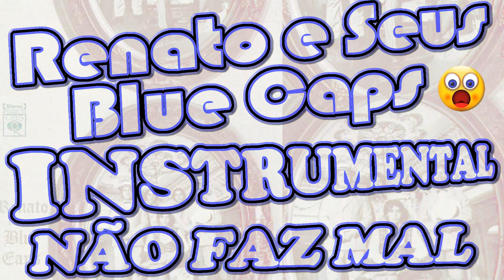Renato e Seus Blue Caps Não faz mal Instrumental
Vocal livre

vocal livre

Renato Cosme Vieira de Barros (Rio de Janeiro, 27 de setembro de 1943 — Rio de Janeiro, 28 de julho de 2020), conhecido por Renato Barros, foi um cantor, compositor e guitarrista brasileiro.
Foi vocalista, guitarrista e fundador do grupo musical Renato e Seus Blue Caps.
Entre suas composições, está a música "Devolva-me", gravada inicialmente pela dupla Leno e Lílian e sucesso na regravação com Adriana Calcanhotto.

Morte
Morreu no dia 28 de julho de 2020 no Rio de Janeiro, aos 76 anos, de infecção pulmonar.

Cid Rodrigues Chaves (Rio de Janeiro, 12 de julho de 1946) é um instrumentista, saxofonista, vocalista (primeira voz), compositor brasileiro, que trabalha principalmente com a banda Renato e Seus Blue Caps.[1]

Cid Rodrigues Chaves nasceu no Rio de Janeiro, em 12 de julho de 1946. Saxofonista e Compositor, atualmente Cid é o vocalista da banda Renato e Seus Blue Caps. Está na banda desde os seus primórdios, tendo entrado em 1964. Durante certo tempo, através de seu escritório no Rio de Janeiro, Cid também exercia a função de empresário da banda, função esta atualmente exercida por Jorginho Maravilha. Cid iniciou sua carreira artística no começo dos anos 1960 atuando na banda The Silver Boys, do bairro carioca de Campo Grande ao lado dos primos Paulinho e Zezinho.

Em 1963, durante um show na cidade de Angra dos Reis no Rio de Janeiro, conheceu o baixista Paulo Cesar Barros que o convidou a ingressar no conjunto Renato e Seus Blue Caps e a partir de 1964 começou a integrar o conjunto, onde permanece até os dias de hoje.

O próprio Paulo César Barros conta como tudo aconteceu:

“Eu fui convidado pelo Gelson, que não fazia parte dos BCs nessa ocasião, para fazer um baile em Angra dos Reis em meados de 1963 e esse conjunto em questão foi formado às pressas, eu não conhecia ninguém a não ser o Gelson e o Cid era um dos saxofonistas dessa banda (eram 2 saxs) e ao conhecer o Cid fiz-lhe o convite para entrar no RSBC e ele aceitou de imediato. E assim foi, o coloquei na banda e até hoje faz parte de RSBC. Essa é a verdadeira história e contada por mim, o único responsável pelo entrada do Cid e ele continua na Banda ate os dias hoje. Ele participou ativamente de todo movimento da Jovem Guarda.”